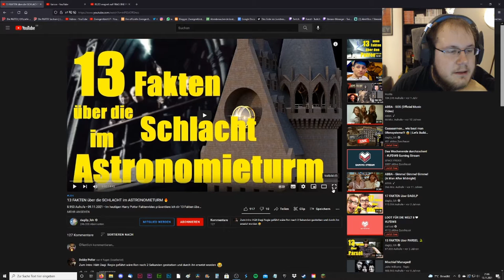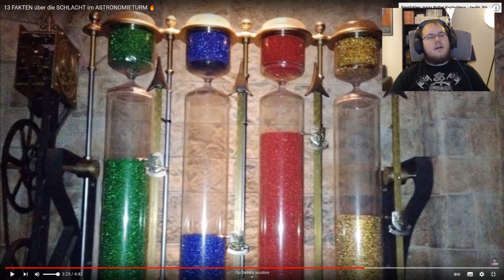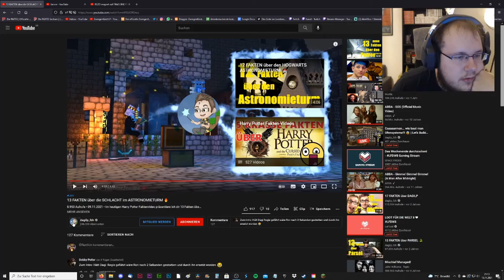Zwergi react to * dagilp – 13 FAKTEN über die SCHLACHT im ASTRONOMIETURM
Zwergi reagiert auf dagilp: Faktenvideos. Aus dem Twitch Stream vom 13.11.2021